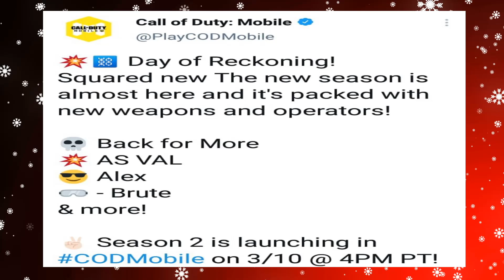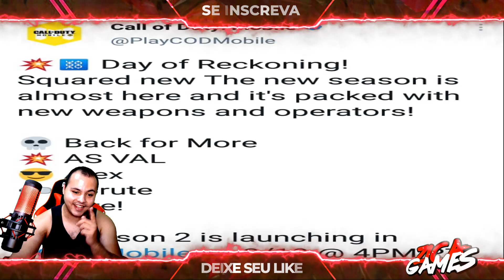VEJAM AGORA ELES ERRARAM VAI ATUALIZAR - CALL OF DUTY MOBILE